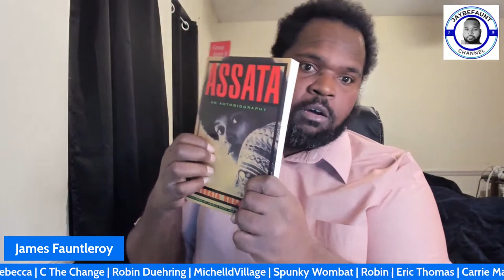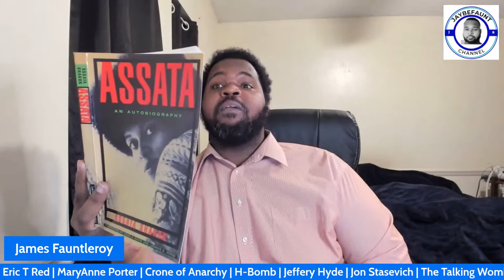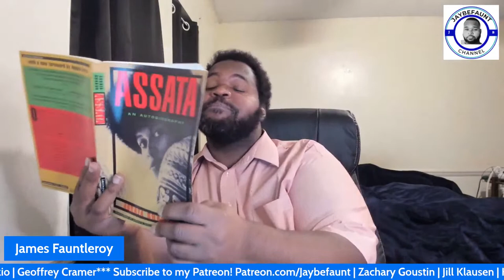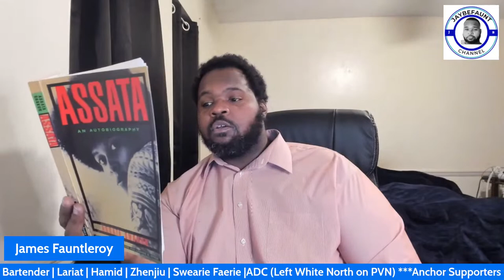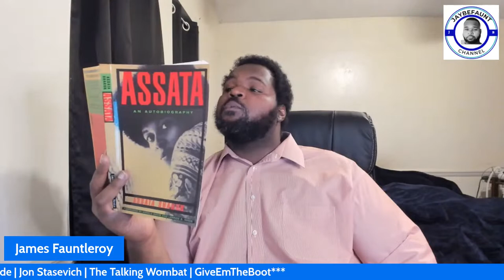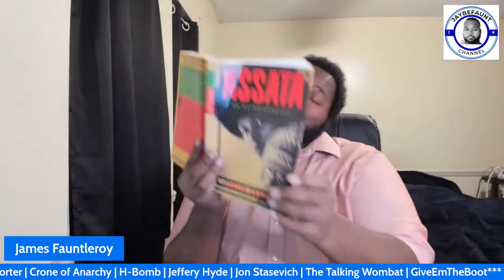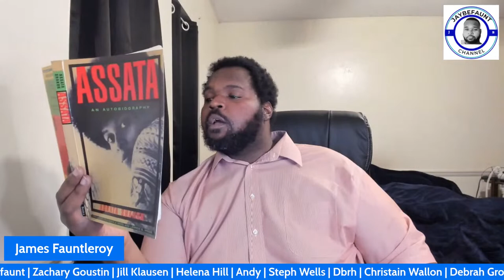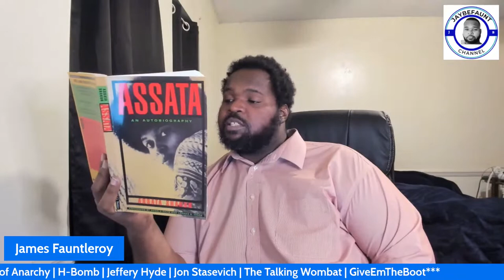Reading: Chapter 2 Part 1 of Assata an Autobiography